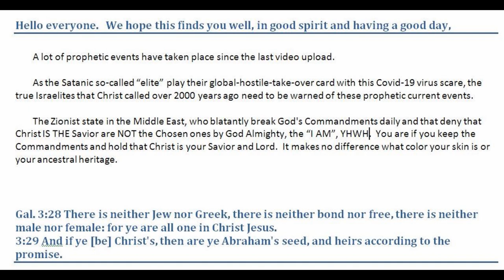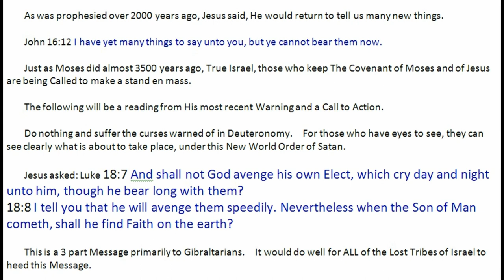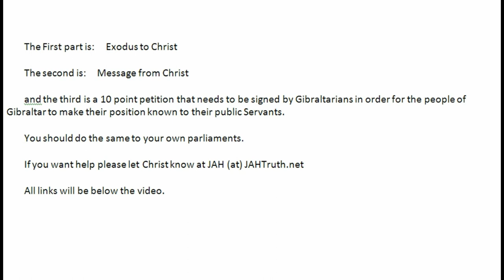Covid 19 WARNING to God's Elect - 1